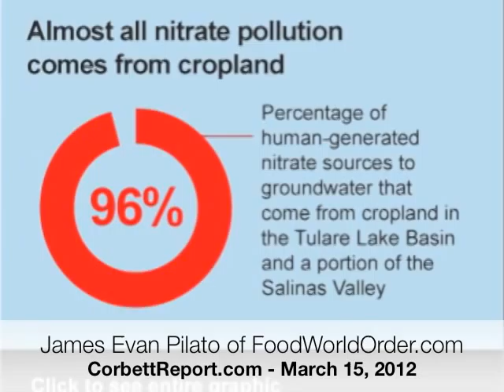Food World Order: Episode013 - Cancer Cola, Hunger Games (March 15, 2012)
audio/notes On Thursday nights, Media Monarchy
joins Corbett Report Radio live on Republic Broadcasting to go over
all the latest stories from the world of food, environment and health.
This week's menu features Cancer Cola, Hunger Games and more...